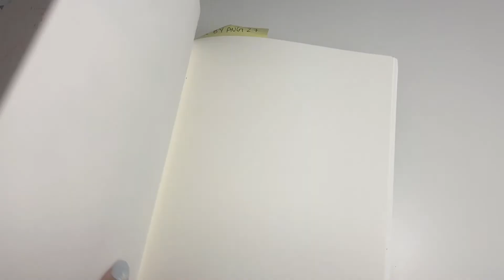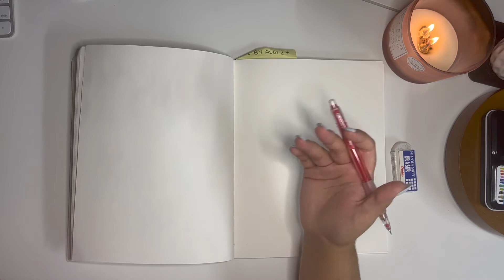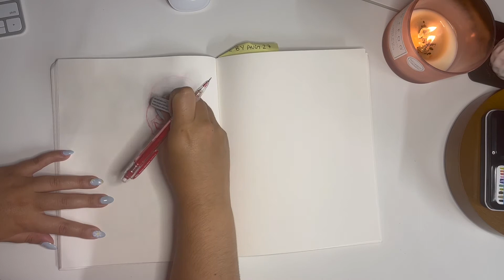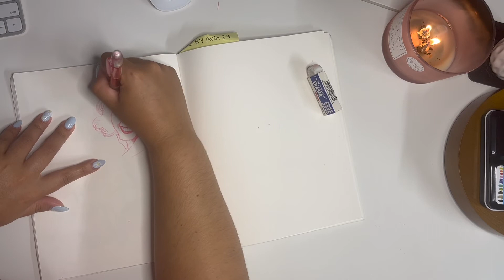Fill a Sketchbook Page with Me - Sketching Olivia Newton-John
I'm back from Aruba!

I had such a great time as well as a safe flight there and back. Could not be anymore grateful! I got to spend time with some of my family who I haven't seen for a while and relax. It was perfect.

I do have many video clips and pictures, so I will be sharing in an upcoming video, but instead, for this video, I wanted to finally dedicate a page in my sketchbook to Olivia Newton-John. If you don't know who she was, there is a wikipedia link down below if you'd like to read more about her and her life, but she was a famous actress/singer during the 80s, and she is known for her music as well as her role as Sandy in the film "Grease" (wikipedia link also below). Sadly, she did pass away on August 8th, 2022 at the age of 73 after a long battle with breast cancer. If you have the time and funds, please check out her foundation below and consider donating. Donations support research for plant-based treatments for cancer, and while the medicinal drugs and surgeries we use to treat cancer are usually more effective, it would be nice to find treatments (maybe even a cure) that is kinder to the body. Researching is the only way we can do that, and supporting that research is important!

I've wanted to make a sketchbook spread and maybe a finished piece dedicated to her since her passing, but didn't have time to do so until now. I hope you enjoy the process, and as for Olivia Newton-John, may she rest in peace and thank you for everything you have contributed to our society during your life (music, entertainment, cancer research and more).

❀ CHAPTERS ❀
00:00 - Introduction
02:47 - First Sketch (Talking Points: What I Struggle with Drawing, the Great British Bake-Off, My Thoughts on Grease
12:51 - Second Sketch (Talking Points: Struggling with This Sketch, Avoiding My Weaknesses, Pushing Through the Ugly Phase of a Drawing
21:00 - Finished Sketchbook Page
21:08 - Clip from Aruba (Teaser for Future Video)